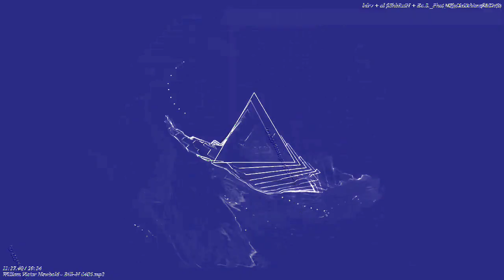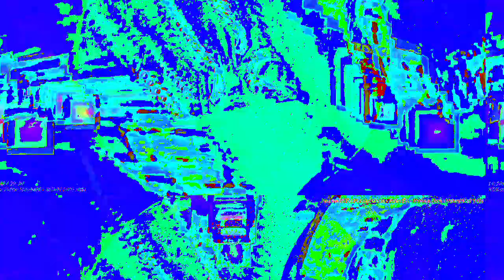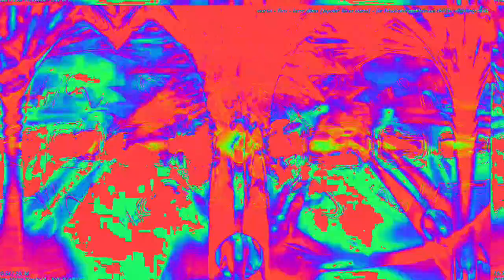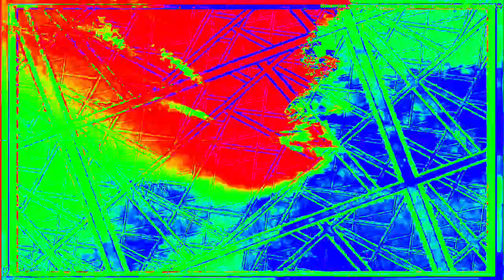[EPILEPSY WARNING] Movie 23 02 11 22h15m59s